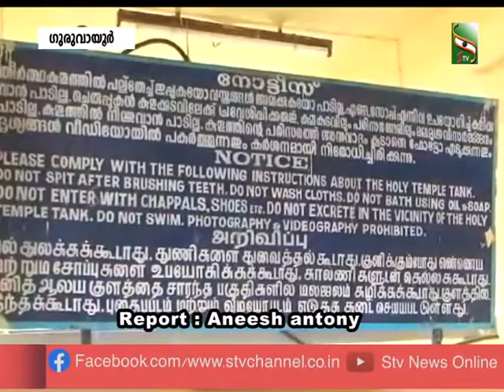പള്ളിവേട്ട ,ആറാട്ട് ദിവസങ്ങളിൽ പ്രവേശനമില്ല... ഗുരുവായൂർ